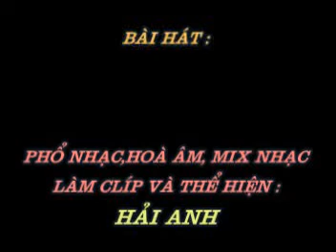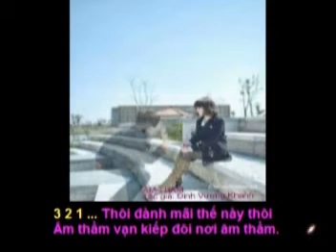ÂM THẦM - Thơ: Đinh Vương Khanh - Phổ Nhạc : Hải Anh karaoke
ÂM THẦM (Bản Nhạc Không Lời)

Thơ: Đinh Vương Khanh
Tặng tác giả thơ Đinh Vương Khanh bài hát mới:

Âm thầm vạn kiếp âm thầm
Thương nhiều? Biết vậy.Âm thầm mà thôi
"Một mai hai đứa chung đôi"
Dù trong mộng tưởng xa xôi vẫn màng.

Đêm về lẻ bóng lang thang
Yêu chi để chuốc trái ngang đôi lòng
Xa nhau những ngóng cùng trông
Gần nhau chẳng thể nụ hồng trao nhau.

Tình anh như Biển bạc đầu
Bạc đầu thương nhớ, bạc đầu khát khao
Tình em như thể Mây cao
Ngày đêm soi Biển vẫn cao cao vời?
Thôi đành mãi thế này thôi
Âm thầm vạn kiếp đôi nơi âm thầm.